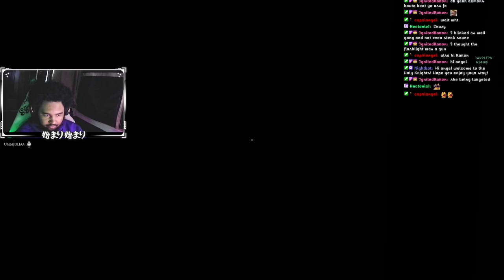I SEE WHY THEY CALL THEM DEMONS...(Demonologist)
Here we are again BACK with another video for RecruitsInvitationals Week 2!!! This week we were challenged to collab with other recruits and if you know me...you know im very bad at mingling with new people so this was fun but hard to set up initially...But i can't rant on so hope you guys enjoy!